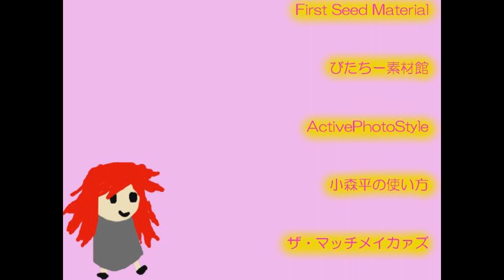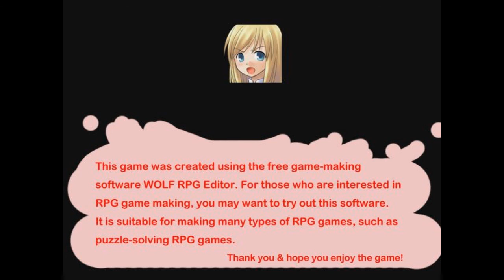HAPPY END? | Sukutte: Save Me... - PART 6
So about those two dead students...